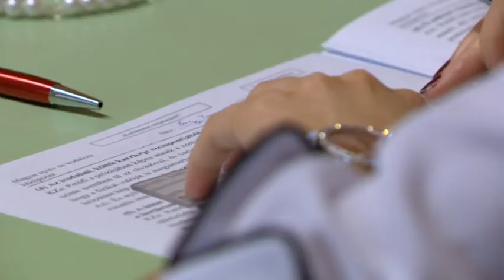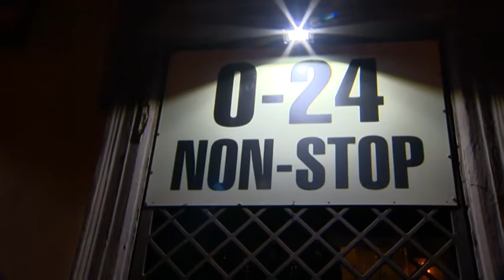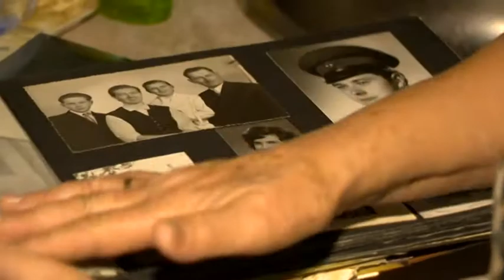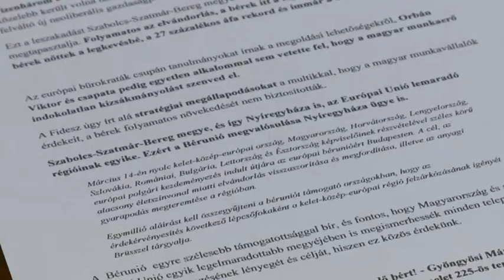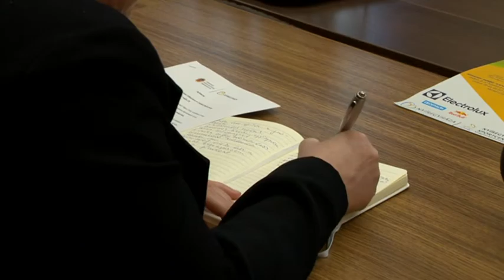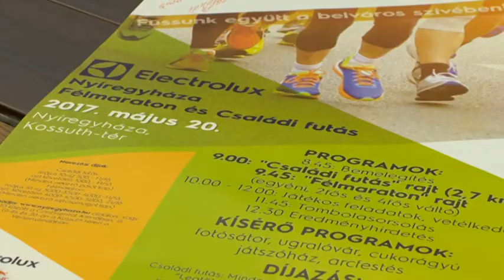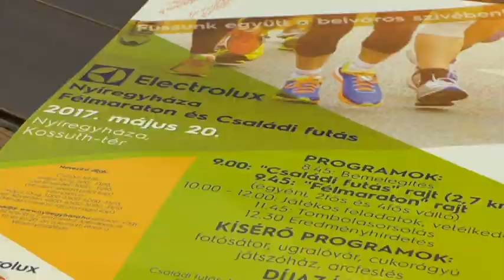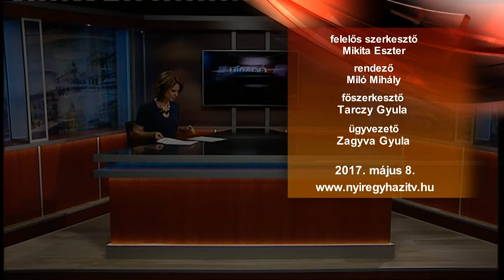Híradó 2017. május 8-án, hétfőn